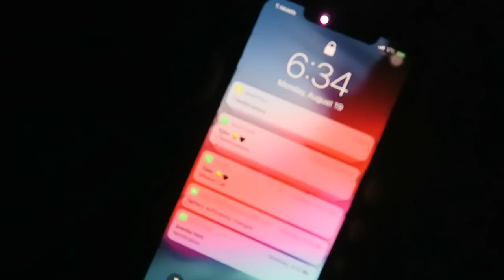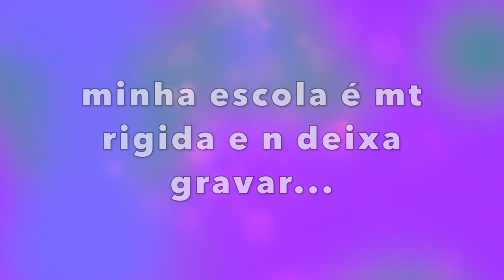ULTIMO PRIMEIRO DIA DE AULA DA HIGH SCHOOL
amo vcs!

tt: @cattourinho